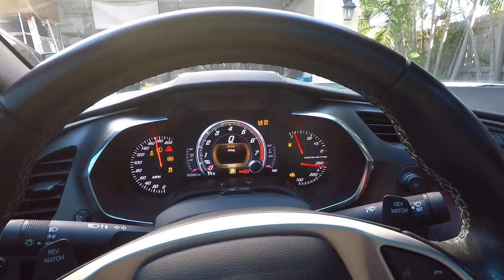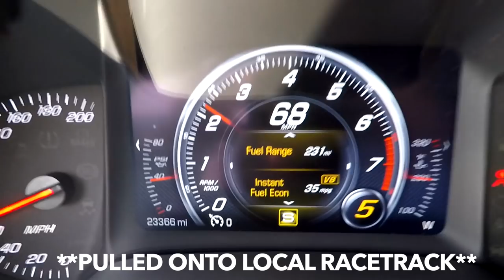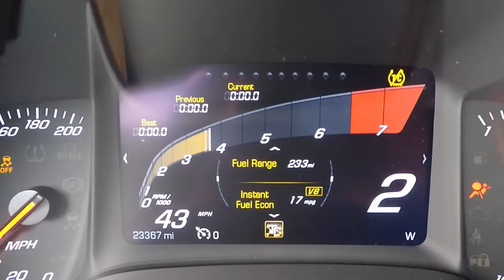MPG's at FULL THROTTLE... IT'S SO BAD LOL! (840hp C7)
Went on a cruise today and figured we'd put this to the test!

Cleetus McFarland
6921 E St Rd 70